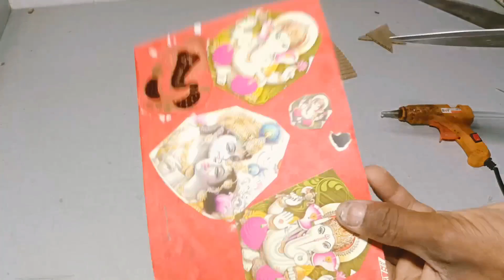cardboard se jhopdi kaise banaen cardboard house very simple | how to make a House out cardboard diy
cardboard se jhopdi kaise banaen cardboard house very simple | how to make a House out cardboard | DIY cardboard house model cardboard crafts cardboard design creative cardboard diy diy bedroom diy cardboard diy cardboard house diy miniature diy miniature cardboard house diy miniature house diy miniatures from cardboard house from cardboard how to make cardboard house miniature crafts cartoon se Jhopdi kaise banaye cartoon se Jhopdi kaise banate cartoon se Jhopdi kaise Banana gatte se jhopdi kaise banaye gatte se jhopdi kaise banate gatte se jhopdi Banana gatte se jhopdi banao cardboard Se jhopdi Kaise banaen . cardboard House Very Simple How to Make a House Out Cardboard DIY Cardboard  House Model . How to Make a small Cardboard House Beautiful & Easy cartoon box se jhopdi banao bhut aasan tarika house decoration How to make a very simple Jhopdi Cardboard se Jhopdi kaise banaye Cardboard se Jhopdi banane ka tarika Cartoon sai jhopdi banane ki vidhi bataiye hindi kahaniya stories in hindi Gatte se jhopdi kaise banaye  Cardboard se Jhopdi kaise banate hai  Kids toys fun videos कार्डबोर्ड Jhopdi kaise banat